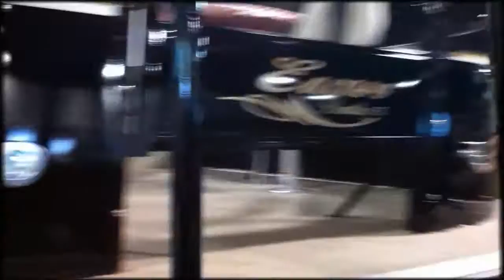2013 Encore 200 Fish SE By Bentley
3⁄4" Marine-grade Plywood Deck w/ Transferable Lifetime Warranty * * *
All Through Bolted Deck * * *
25" Diameter Tubes w/ Lifetime Warranty (workmanship) * * *
All Aluminum Transom w/ Lifetime Warranty (workmanship) * * *
3-Year Carpet Warranty (limited) * * *
11⁄4" Powder Coated Railing (1-year warranty) * * *
Custom Fiberglass Console w/ Foot-well & Windshield * * *
Speedometer / Tachometer / Voltage Meter / Fuel Gauge * * *
12 Volt Receptacle / Radio Cut-off Switch * * *
Changing Room (drop-curtain on 4-pt, fnc, party cruise models) * * *
Waterproof Stereo / CD / MP3 Adapter * * *
2 Speakers * * *
4 Speakers * * *
Glove Box (inlcuded with standard bench seats) * * *
Front Wheelchair Accessible Gate * * *
Lift Gate Latches * * *
Rotocast Furniture * * *
Rear Entry w/ Ladder * * *
2 Bass Seats * * *
4 Bass Seats * * *
Built-in Live Well * * *
Bait Station w/ Wash Down Sink * * *
Table w/ Cupholders * * *
Sundeck * * *
Navigational Lights & Halogen Docking Lights * * *
9' Bimini Top * * *
All Vinyl Floor * * *
Bumper Guard w/ Splash Panels